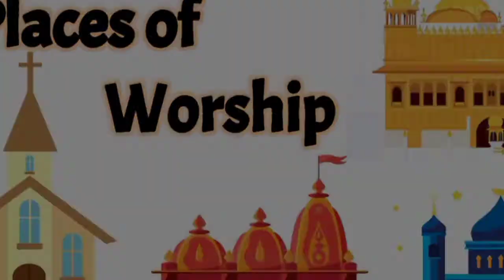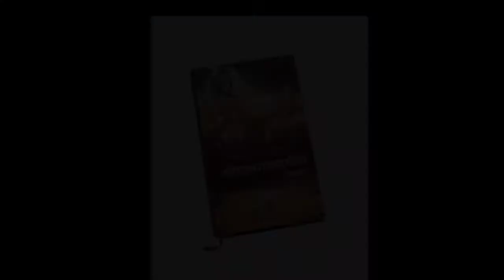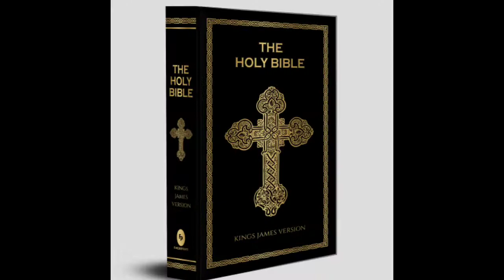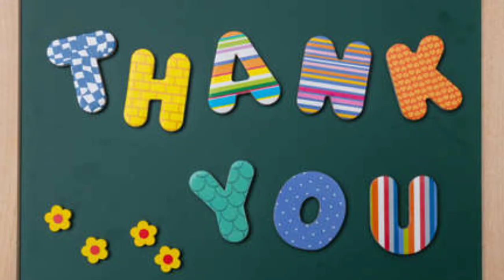Preschoolers#UKG#EVS#Religions of India.